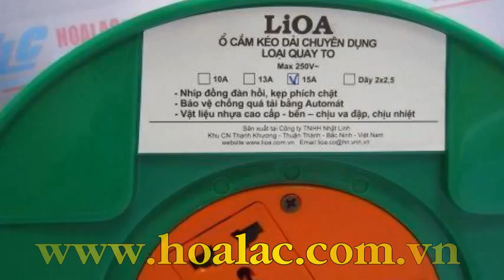Ổ cắm rulo QT-30-2-15A